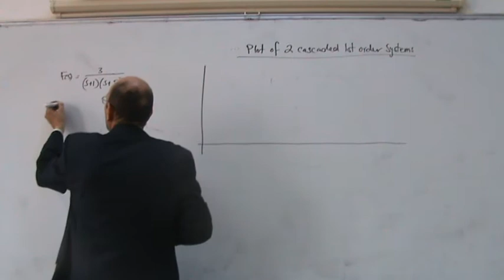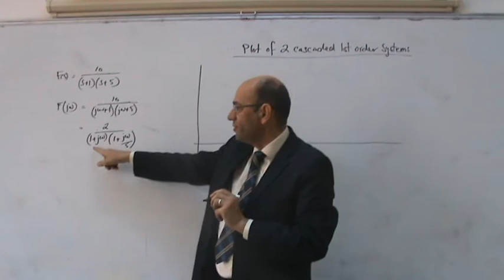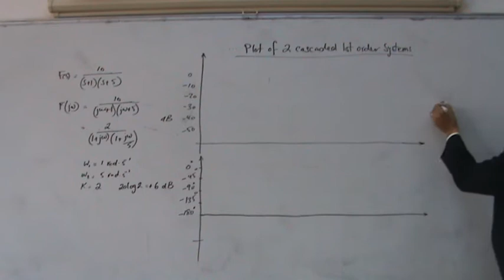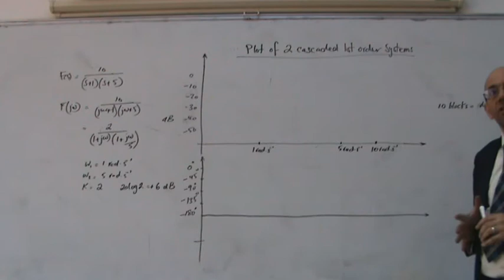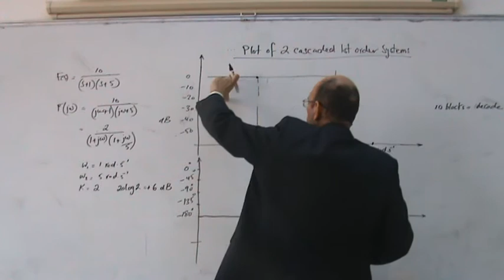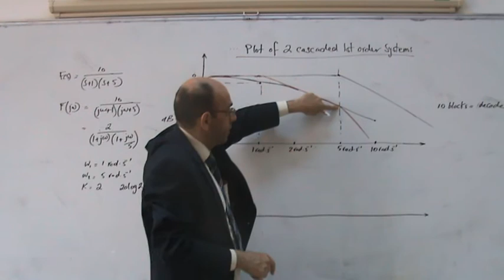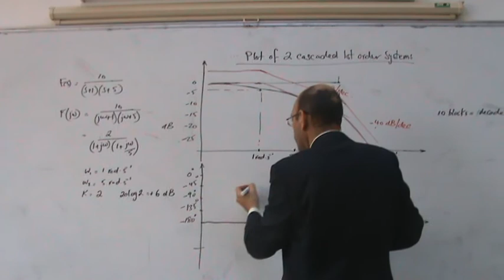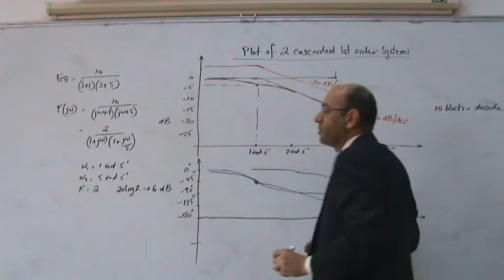Frequency Response Methods, Part X: Solved Problem on Plotting a 2nd Order Function, 16/1/2014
This video (part of the Frequency Response Methods) solves a practical example on plotting the Bode plot for a system that is made up of the product of two lag networks and a gain.  The Bode plot for the product of a number of functions.  The advantage of using a logarithmic scale (dB) for the gain is that it converts multiplication into addition and division into subtraction.  So plotting the product of function is converted into adding the gain and phase plots for the individual functions.  Gain simply moves the gain plot up (for values of gain more than 1) and down (for values of gain less than 1).